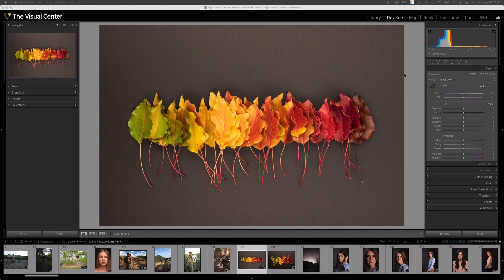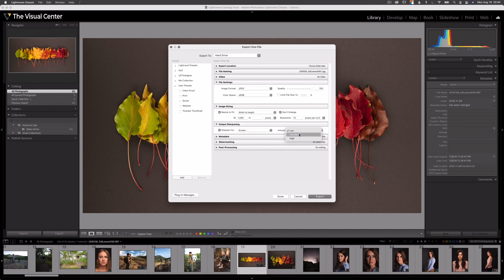Exporting Images for Instagram from Lightroom Classic | PPT LrC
There are a number of settings you should use, to guarantee high quality, when exporting images from Lightroom Classic and posting them to Instagram. In this video Trent shares the requirements for uploading images to Instagram and then he demonstrates the process of exporting those images with the correct settings. If you you edit with Lightroom classic and then share those edits to Instagram then watch this video to make sure you’re uploading the best quality images possible.

0:00 Introduction
1:00 Instagram Aspect Ratio Requirements
1:17 Image Aspect Ratio Explained
1:47 Instagram Aspect Ratios Visualized
2:15 Cropping image to correct aspect ratios
3:40 Exporting correct resolution, color and file type for Instagram
4:07 Correct image file type for Instagram
4:49 Color profile for Instagram images
5:22 Image size and resolution for Instagram
6:06 Sharpen export setting for Instagram images
6:28 Get your image onto your phone
6:59 Recap
7:09 Goodbye

What would you like to learn about Lightroom Classic? Add your requests/questions in the comments below.

Follow The Visual Center on Facebook— Let us know what videos you'd like to see next.

Carlos' favorite camera (D850)
Trent's favorite camera (Z7 II)

One of our favorite tripod heads
A great speedlight, learn how to use a flash on and off camera
Most reliable card reader we’ve used
This is an amazing graphics tablet for post production
We love this SSD, super fast external drive
Here's a fantastic monitor calibrator
We love tethering when shooting in studio
Best camera blower around... ingenious design
One of our favorite types of light modifiers
We love this led light for videos